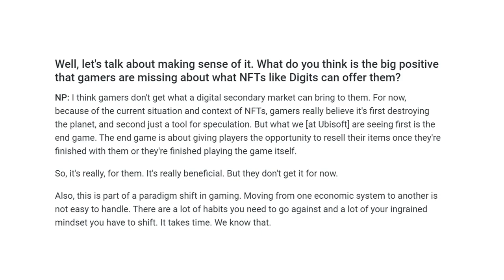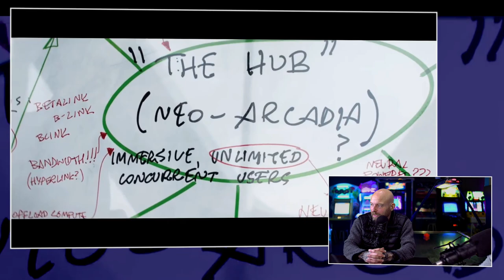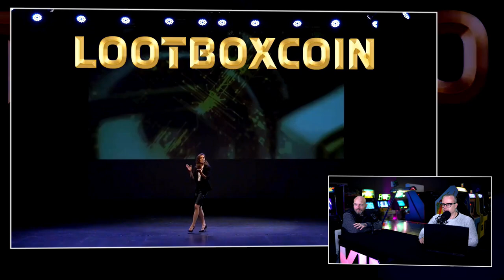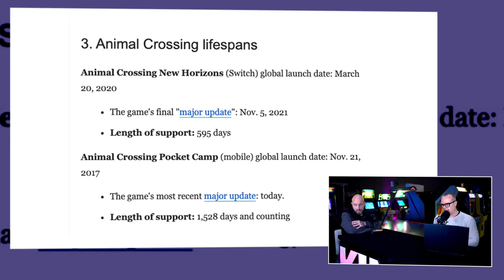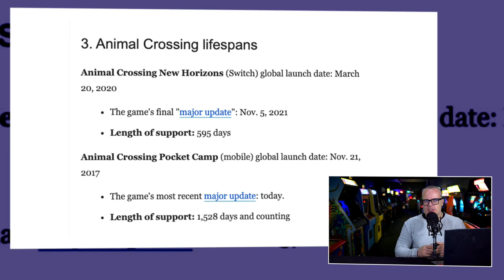!@#$% over potentiele aankopen Sony & Ubisoft schoffeert gamers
Zul je altijd zien. In deze aflevering bespreken de heren het gerucht dat er mogelijk iets gaat gebeuren rond Sony en een aankoop. Een paar uur na de opname is het een feit. De actualiteit haalt je soms keihard in. Wel voorspelden ze dat het iets in de sfeer van games as a service zou zijn. Wat spot on was.

Boris en JJ gaan er samen op de dinsdag tegen aan in de vertrouwde Peepshow. De twee nemen door wat er de afgelopen week is gebeurd in de gamesindustrie. Zo hebben ze het over een potentiële aankoop van een grote publisher door Sony. Als antwoord op de move van Microsoft van vorige week. Gaat er iets gebeuren of is het wishful thinking van speculanten? Daarnaast hebben ze het over, hoe kan het ook anders, NFT's. Op de redactie is het niet bepaald stil gebleven rond dit fenomeen. Des te meer reden om er af en toe fel over te discussiëren. Dit en meer ga je allemaal zien in de Peepshow van deze week.

Welke publisher of studio gaat Sony kopen?
Na de aankoop van Activision Blizzard, is het afwachten wat het antwoord van Sony gaat zijn. Gaan ze als reactie ook all out en een bod doen op EA of Ubisoft? Of branden ze daar hun vingers niet aan? Kunnen ze zoiets wel betalen? En maakt een aankoop wel sense voor een partij als Sony? Zijn er andere partijen die zo'n move wel zouden willen doen? Boris en JJ volgen de ontwikkelingen op de voet en geven hier hun mening.

Blockverse NFT-project lijkt één grote scam te zijn
De twee hebben het ook over NFT. Want of we het nu leuk vinden of niet, zakelijk gezien is het momenteel echt een ding. En Ubisoft loopt daarin voorop. Een interview met een van hun werknemers over NFT's viel niet bepaald goed. Daarnaast was er de ellende rond de Minecraft spin-off Blockverse. De NFT's voor die game waarin binnen een uur uitverkocht. Er was massaal belangstelling voor. Een paar dagen na de launch verdween de game echter opeens van de aardbodem. Inclusief het geld. Was dit pure oplichting of iets anders? Boris en JJ laten horen hoe zij erover denken in de Peepshow.